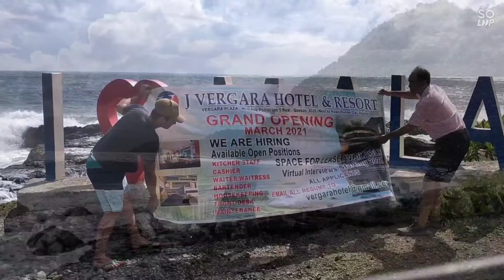J.VERGARA Hotel & Resort, Pang World Class Amenities na matatagpuan sa Real Quezon.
rondabalitaprobinsya I J.VERGARA Hotel & Restaurant, Real Quezon!

Pinakabagong Hotel, Restaurant at Resort sa Bayan ng Real, Lalawigan ng Quezon na pang world class ang amenities.

Halina't mamasyal at namnamin ang kagandahan sa lugar at very affordable ang iyong matutuluyan.

Sa J.Vergara Hotel panalo ang iyong staycation, nag-eenjoy kana at naka 5 Star Hotel ka pa.

Featuring: J.Vergara Hotel, Restaurant and Resort, Balagbag Falls, Top View Pandan & Malapad Surfing area.

Halina't mamasyal sa Probinsya...

J. Vergara Hotel And Resort
Real Municipal Tourism Office